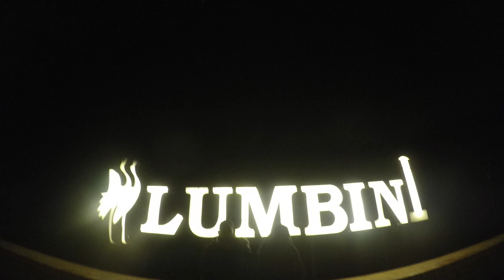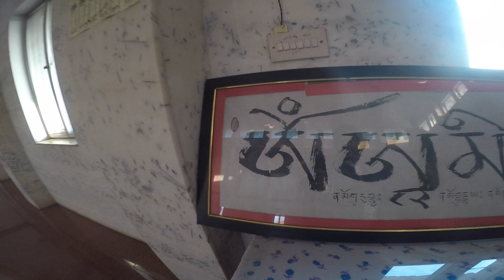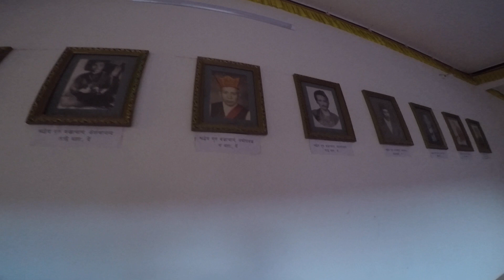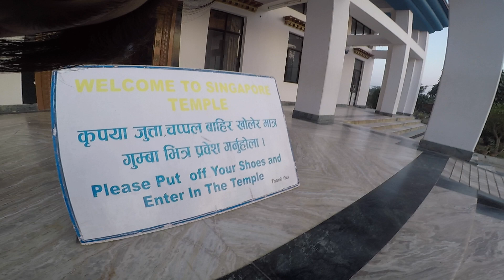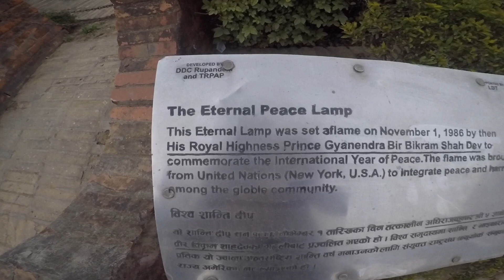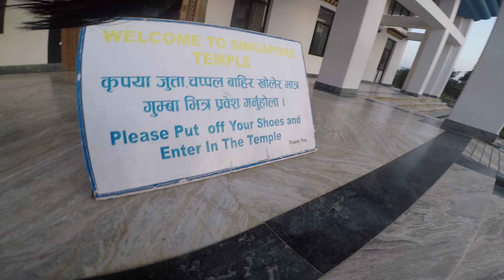First time- Mom Dad Lumbini visit Day 1